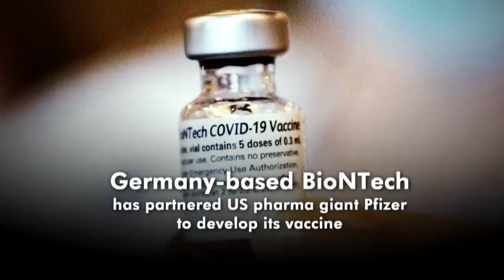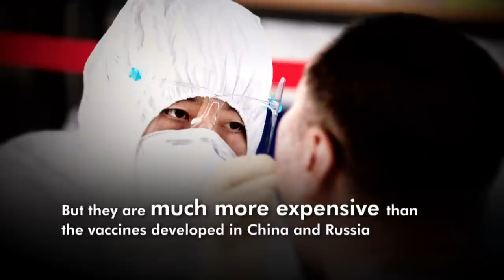COVID-19: Is The Pfizer-BioNTech Vaccine Safe? | In Conversation | Chief Strategy Officer, BioNTech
Countries all over the world are rushing to approve vaccines to fight the deadly COVID-19 virus. Some, like China and the US, have started inoculating hundreds of thousands of medical workers. Germany-based BioNTech has partnered US pharmaceutical giant Pfizer to develop its vaccine. It is one of the first to be approved by many health authorities. But how safe is it? Ryan Richardson, Chief Strategy Officer of BioNTech, discusses the safety issues on everyone’s minds in “In Conversation”.